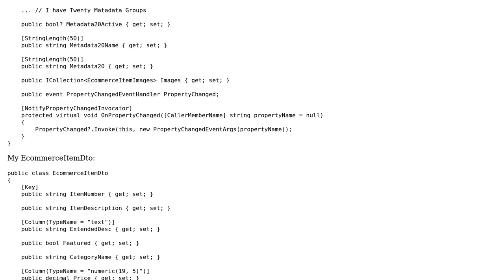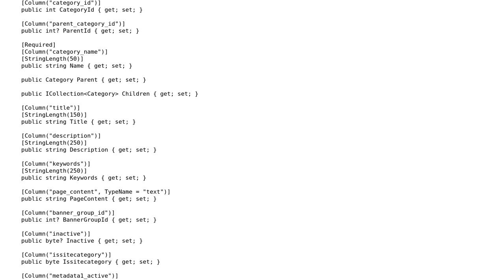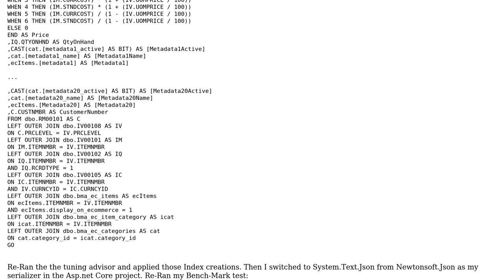Code Review: Finding items involving a particular category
With thanks & praise to God, and with thanks to the many people who have made this project possible! You are responsible for your own actions.